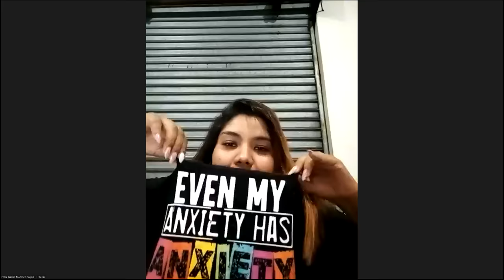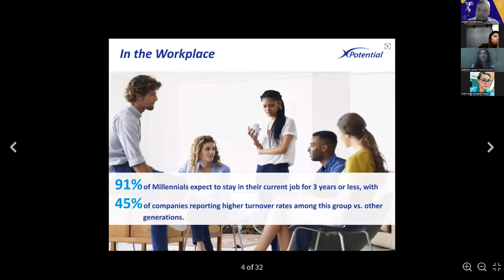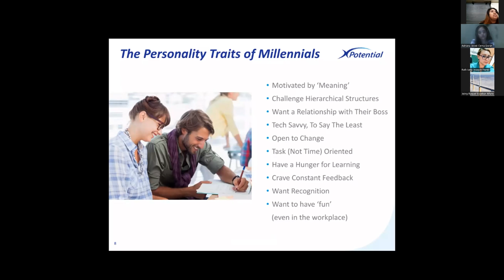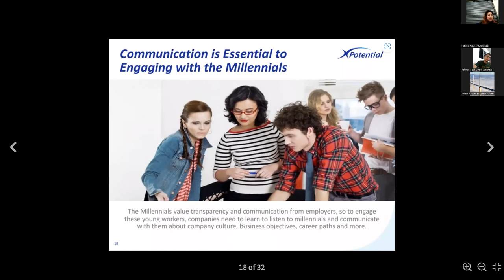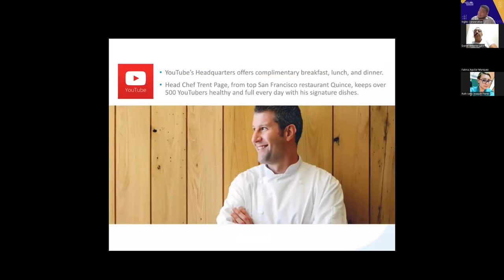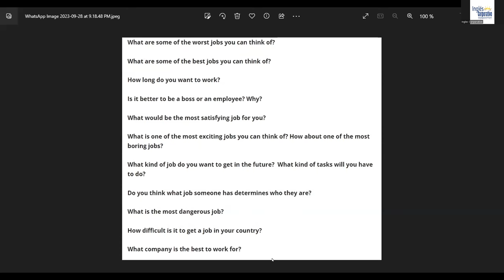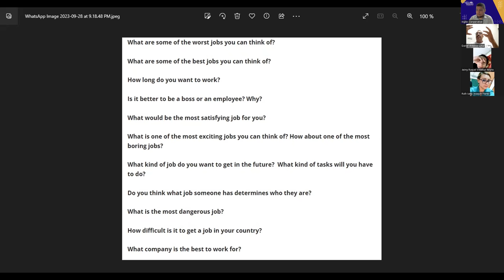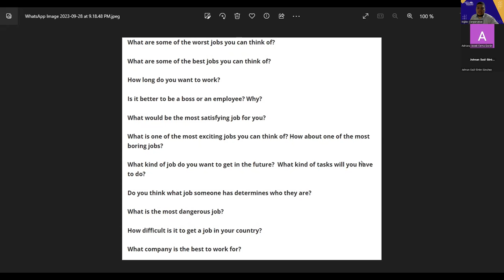SESION 20-28-9-2023- AC29750-0021-2023-FLAMENCO-Provide tips for managers to lead millennials effec